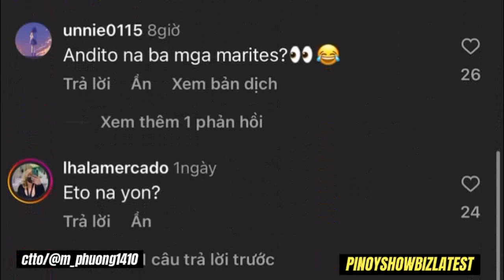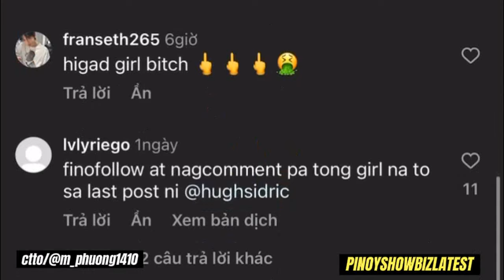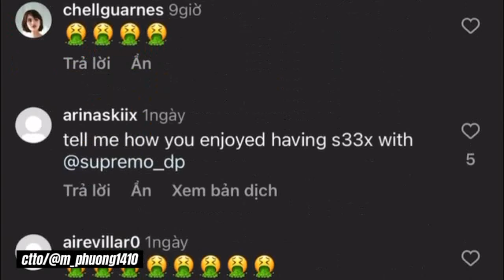Vietnamese na Nalilink kay Daniel Padilla nagsalita na! Kathryn grabe pala angSAKIT na naranasan!